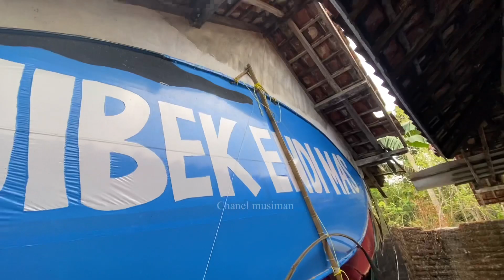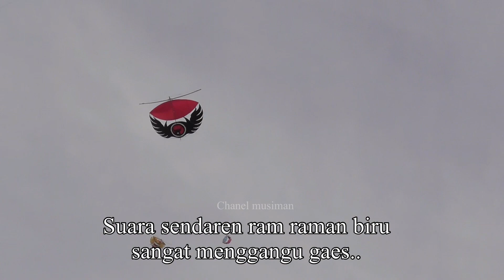Banteng ni boss setting perdana sruduk bumi jls jember